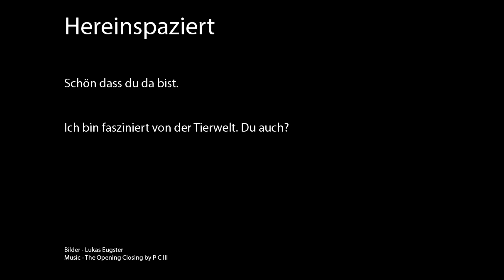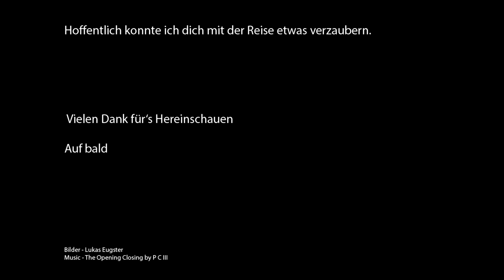tierische Momente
Tieraufnahmen die ich selber gemacht habe.
Die Aufnahmen wurden in der freien Natur gemacht und im Zoo Basel

Verwendete Hardware
Kamera:
OM-D E-M10 Mark II

Objektive:
M.ZUIKO DIGITAL ED 40‑150mm 1:2.8 PRO
M.ZUIKO DIGITAL ED 14‑150mm 1:4.0‑5.6 II